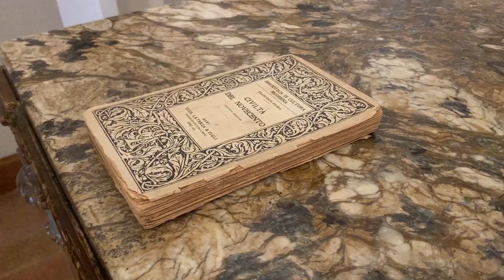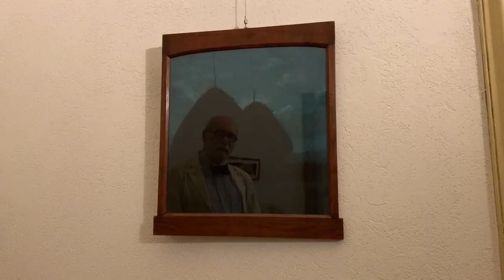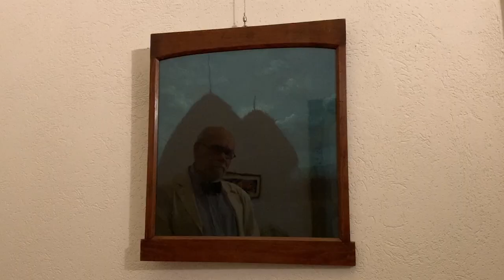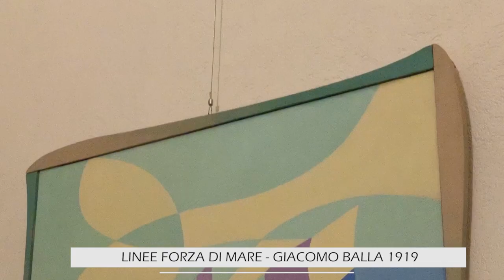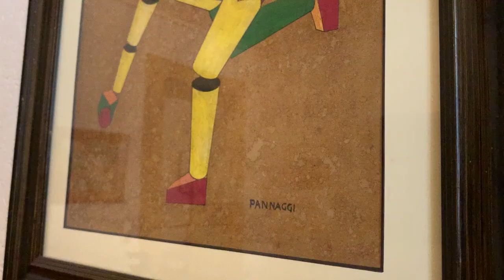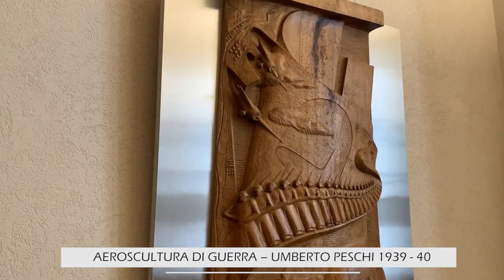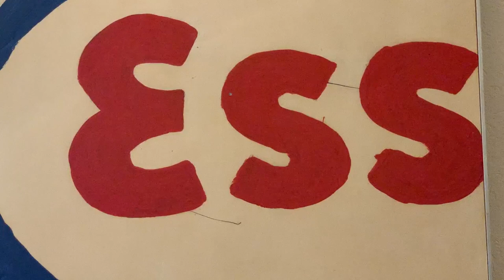Visita guidata virtuale Museo Palazzo Ricci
Il Professor Roberto Cresti, autorevole studioso e docente di Storia dell’arte contemporanea presso l’Università degli Studi di Macerata, accompagna i visitatori in una visita guidata virtuale della collezione di arte italiana del Museo Palazzo Ricci, di proprietà della Fondazione Carima.
Museo Palazzo Ricci
Via Domenico Ricci, 1- 62100 Macerata

luglio, agosto, prima metà settembre
lunedì chiuso
dal martedì al sabato 16.00 – 19.00
domenica e festivi 10.00 – 13.00 e 16.00 – 19.00
Visita libera gratuita
Per informazioni e visite guidate su prenotazione: